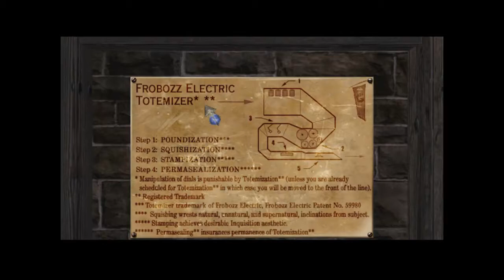Zork Grand Inquisitor (2013 Let's Play) - Pt 6 [Totamized torture]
Dem Grues huh? Gotta love em.

Enjoy the video, we're getting close to the end if you can believe it. Prepare for the funny, its a comin'.